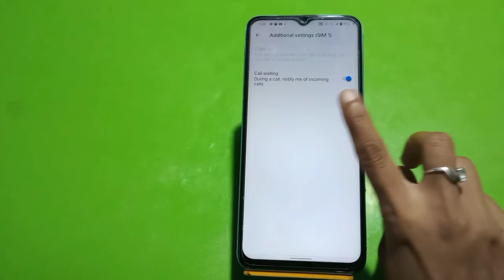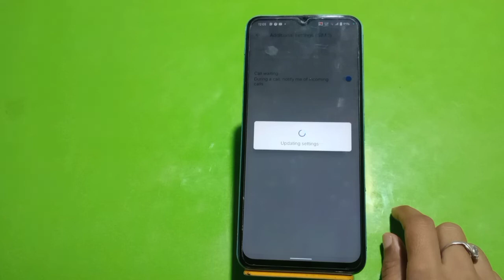Call Forward Stop In Iqoo Neo 7 Pro, How To Stop Call Forward In Iqoo Neo 7 Pro,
Call Forward Stop In Iqoo Neo 7 Pro, How To Stop Call Forward In Iqoo Neo 7 Pro, How To Off Call Forward In Iqoo Neo 7 Pro, Iqoo Neo 7 Pro Mein Call Forward Setting Kaise Karen

Call_Forward_Setting Iqoo Neo 7 Pro